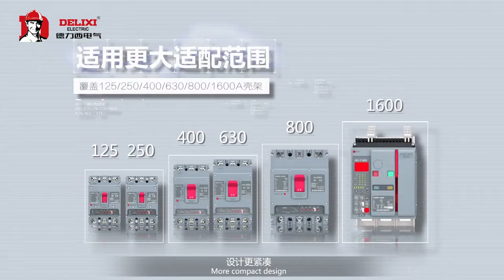2021 mccb intelligent moulded case circuit breaker remote control adjustment remote measurement app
2021 mccb intelligent moulded case circuit breaker remote control adjustment remote measurement app

Guangxi Precision Trading Co.,Ltd CHINA.
18years electrical experiences in China
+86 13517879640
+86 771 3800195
MCCB, MCB, WIFI MCB, CONTACTOR, RELAY, STABILIZER, TRANSFORMER, PUSH BUTTON SWITCH, ENERGY METER, DISTRIBUTION PANELS
2021 mccb intelligent moulded case circuit breaker remote control adjustment remote measurement app

Smart home, electrical switch for circuit protection, over-load protection, short-circuit protection, isolation protection.

MCCB #2021 popular MCCB # 2021 remote control switch #2021 remote control MCCB new trends remote control Moulded case circuit breaker Moulded case circuit breaker GXPR switch GXPR hot sale mccb
mccb group
mccb breakers
mccb breaker
mccb vs mcb
mccb eaton
mccb trane
mccb and mcb difference
mccb adalah
mccb abb
mccb abbreviation
mccb ampere range
mccb application
mccb abb catalogue
mccb amp list
mccb99-a-76
100 a mccb
100 a mccb price
125 a mccb
63 a mccb
200 a mccb
400 a mccb
160 a mccb
mccb box
mccb breaker rating
mccb board
mcb b curve
type b mccb
category b mccb
class b mccb
cat b mccb
what is type b curve mcb
what is difference between c curve and b curve mcb
what is b curve and c curve in mcb
mccb circuit breaker
mccb canvas
mccb c curve
mccb c type
mccb c/w shunt trip
mccb c
c&s mccb catalogue pdf
c&s mccb price list
c&s mccb price
mccb design
mccb delivery
mccb diagram
mccb definition
mccb db
mccb distribution board
mccb db box
mccb dimensions
mccb d curve
mccb d type
mccb d
square d mccb
square d mccb max zs
dsine mccb catalogue
dsine mccb
square d mccb catalogue
mccb electrical
mccb ears
mccb enclosure
mccb enclosure box
mccb electrical symbol
mccb elcb
mccb earth leakage protection
mcb e mccb
mccb full form in hindi
mccb function
mccb full form in electrical in hindi
mccb feeder
mccb for home
mccb f frame
f&g mccb
mccb ge
mccb ground fault protection
mccb general electric